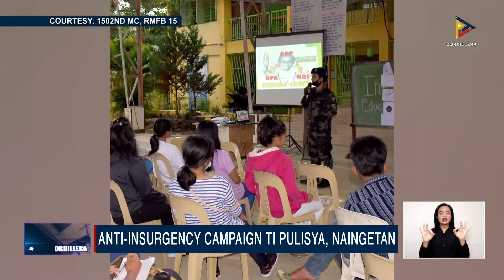NEWS: ANTI-INSURGENCY CAMPAIGN TI PULISYA, NAINGETAN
Nangisayangkat ti 1502nd Maneuver Company, Regional Mobile Force Battalion 15, iti Information Education Campaign kadagiti agtutubo iti Tadian, Mountain Province.